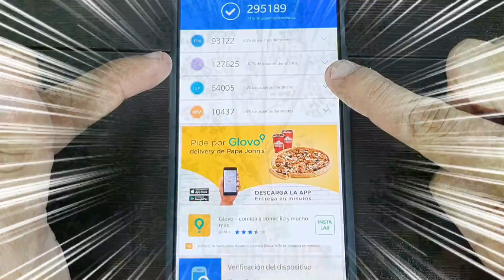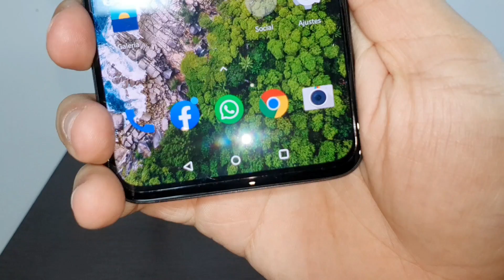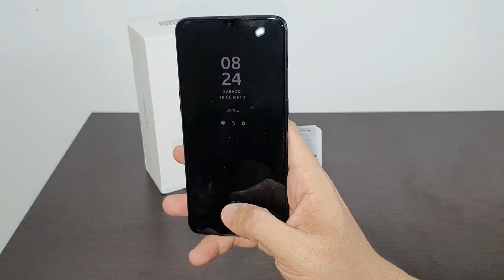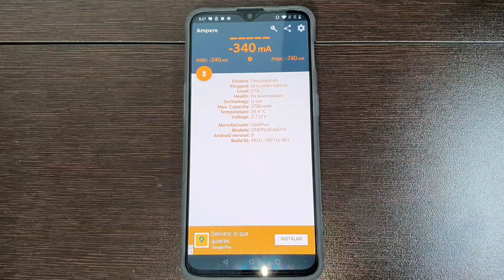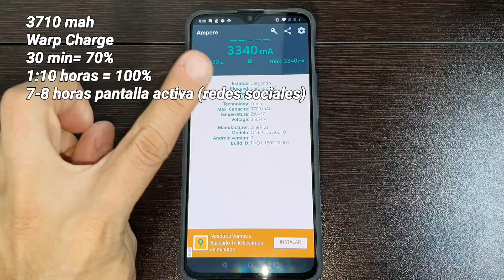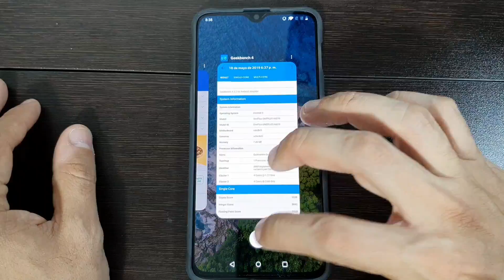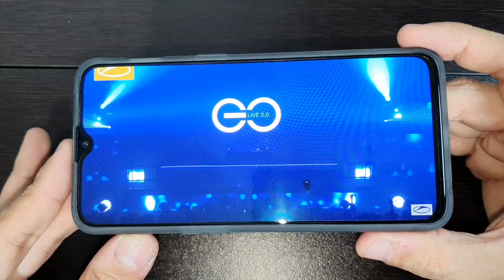OnePlus 6t 🔥🥇 ¿BUENA compra en el 2019?🤔 (previas al 7 pro?)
Previas al oneplus 7 pro que ya esta en camino 🛩️🔥⚡ analicemos primero que tal va el oneplus 6t y sobre todo si aun vale la pena considerando que cuesta IGUAL que el MI 9 😱